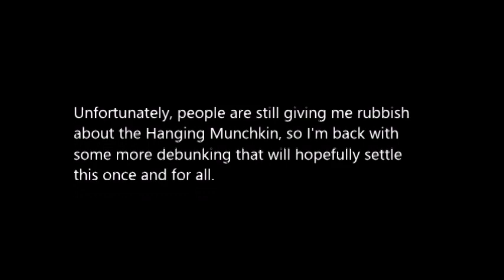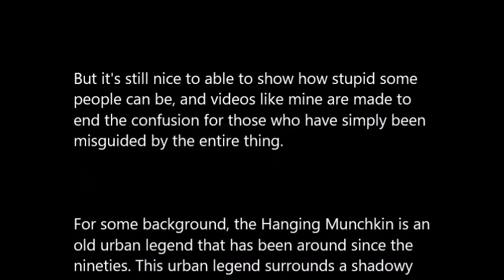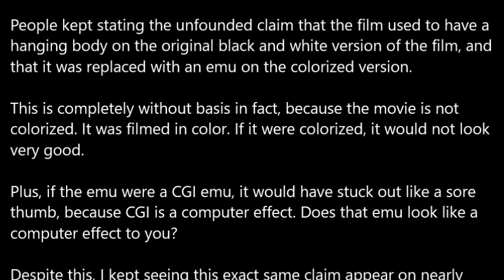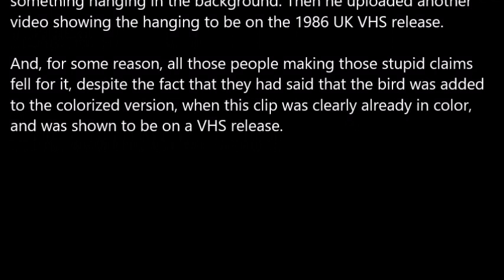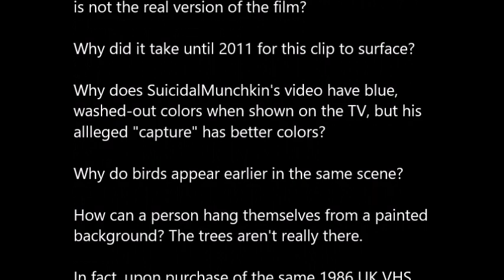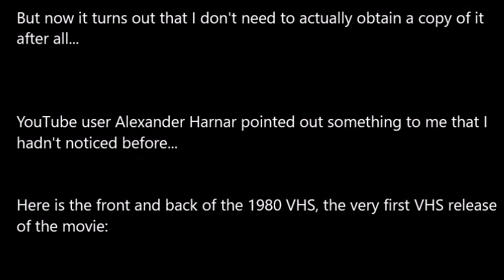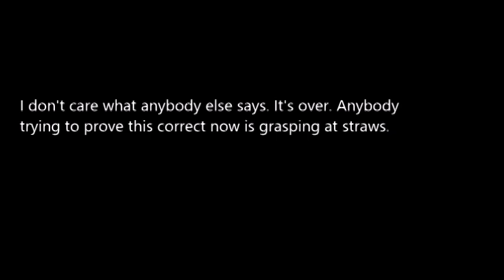Hanging Munchkin Debunked - Part 5 - More Evidence Found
As far as I'm concerned, this myth is done. Pretty much every argument made now has been debunked, and the people who still believe this rubbish are doing so with absolutely no evidence to back them up.